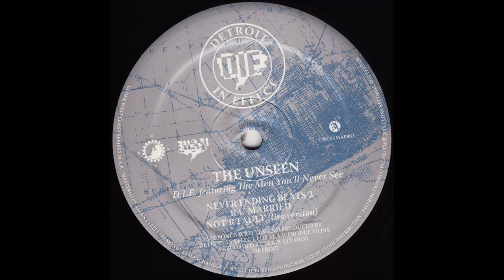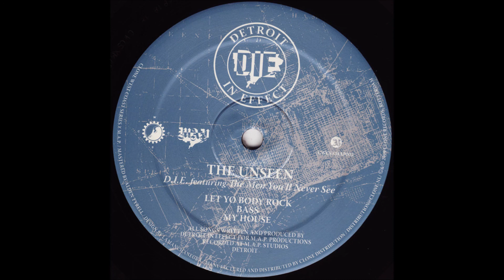D.I.E Featuring The Men You'll Never See - Not R Fault (Live Version)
D.I.E. Featuring The Men You'll Never See – The Unseen
[][] Clone West Coast Series – CWCSxMAP002 [][]
Original Data: M.A.P Records 1997 [][] MAP-002 [][]
The Men You'll Never See are back once again! Detroit In Effect's classic Unseen EP updated for 2019. Includes the Detroit electrotechno anthem R U Married.

Detroit In Effect:  Duo from Detroit, US, devoted to Electro.
D.I.E. stands for Detroit In Effect.
Maaco’s first release came in 1992, with a group called “One Nation” and he later hooked up with DJ PDOG and together they formed M.A.P. Records. They put out stuff on their own label as Detroit In Effect and later hooked up with SERGE of CLONE Records. DJ Maaco has since then played numerous times in Europe and the U.K. dropping raw insistent electro and Detroit bass music that moves bodies!